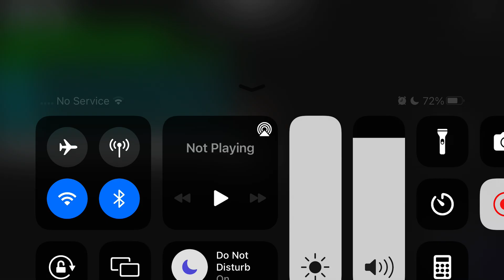Playing all of Nonsense’s songs